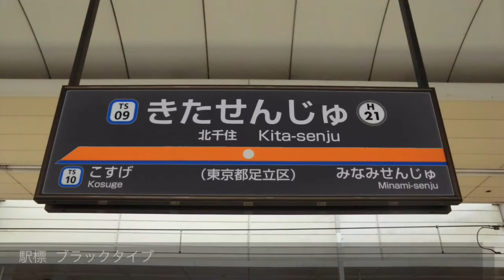【うそ電画像集7】東武鉄道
7作品目です！今回はGTAのうそ電があります。